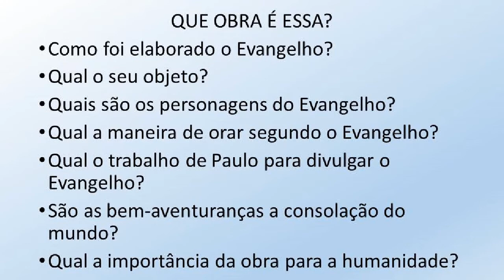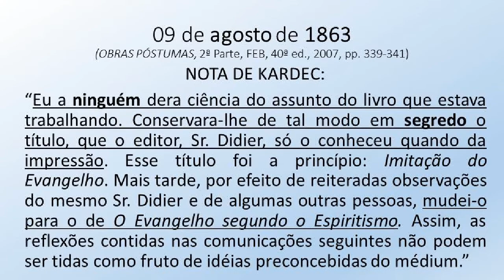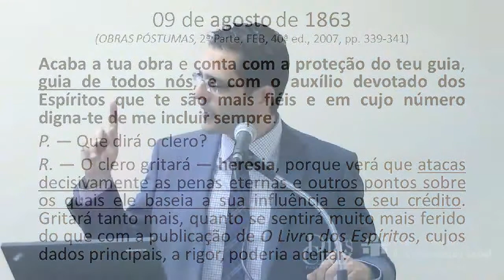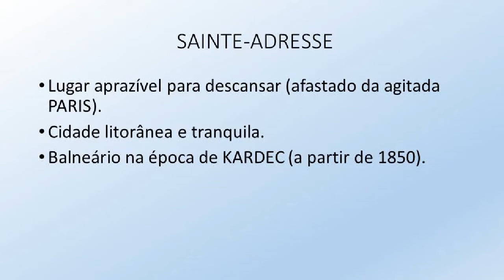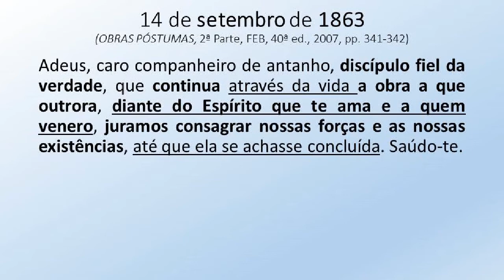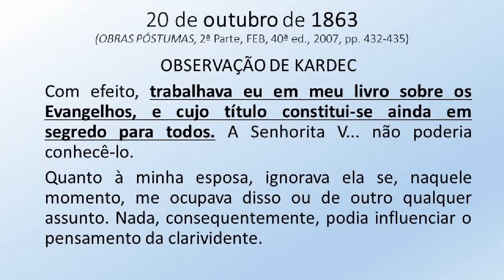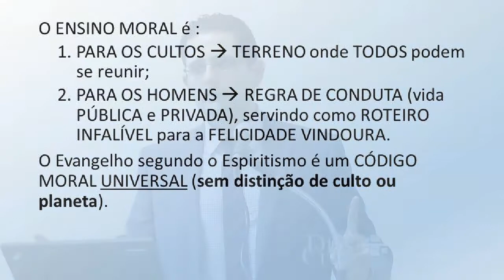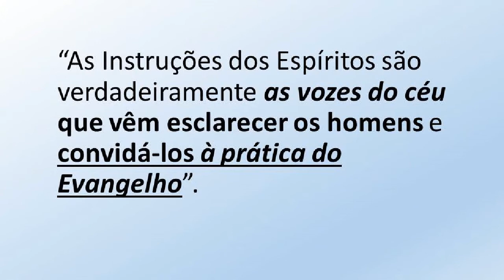XV Semana Temática - Luz e consolação, José Luis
A Semana Temática é um evento realizado anualmente e aborda um tema principal dividido em cinco palestras. Esta edição homenageia os “150 anos de O Evangelho Segundo o Espiritismo” e foi realizada entre os dias 1º e 5 de dezembro de 2014. Esta é a palestra de abertura, intitulada "Luz e consolação", com José Luis.